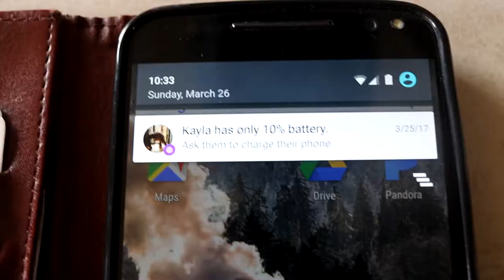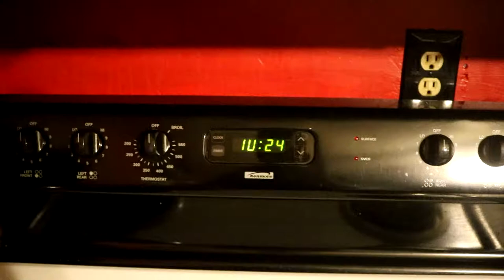Largest Tripod in the World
3 26 17